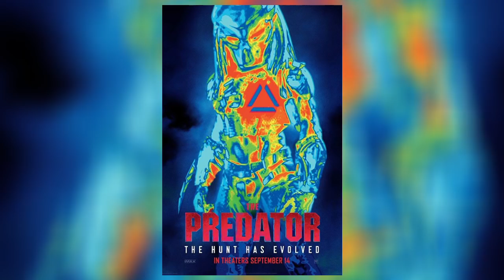Arvio - The Predator (2018)